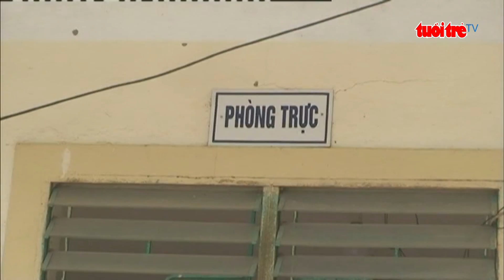Tin mới nhất | Tạm giam đối tượng hành hung cán bộ y tế